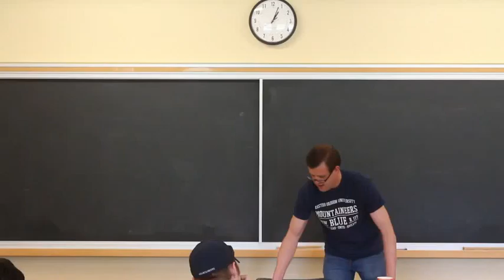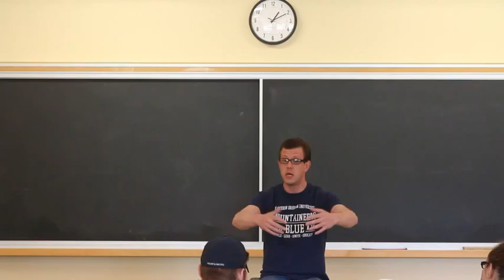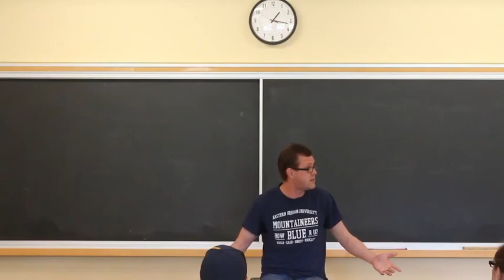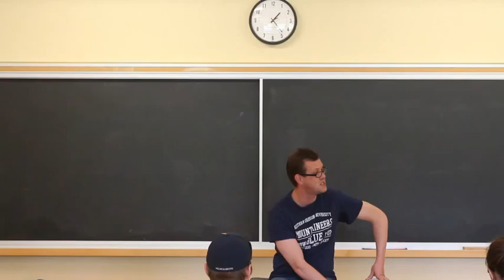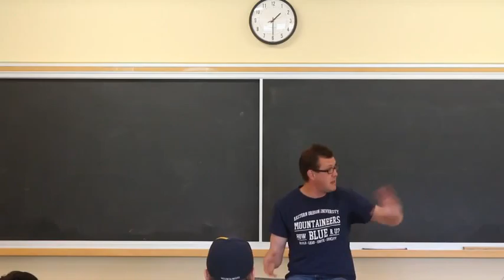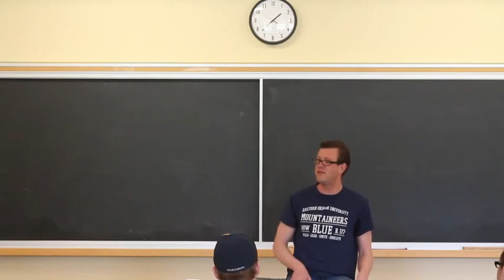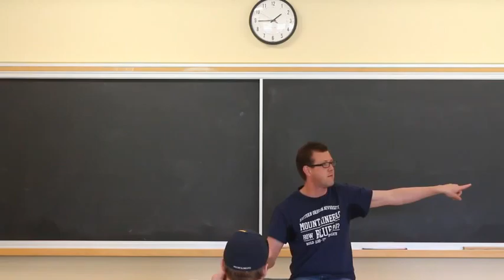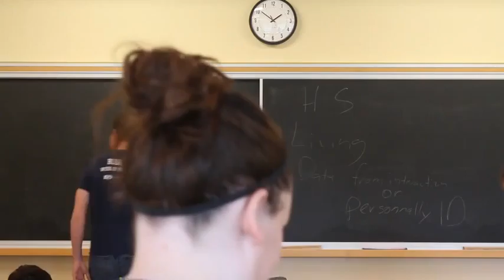Intro to Lab Res Methods in Psych 22 Ethics Part I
In this class, we informally discuss some guiding ethical principles in conducting psychological research.